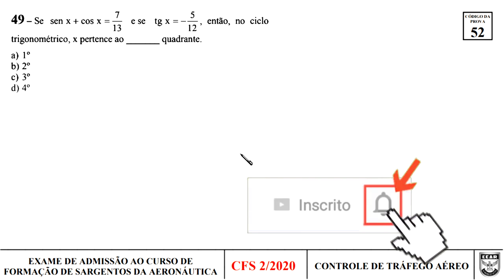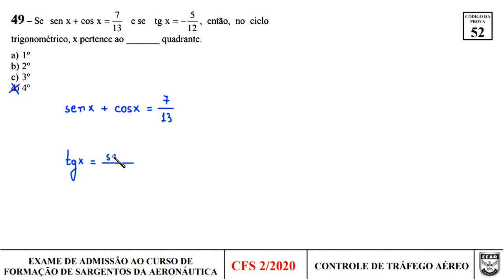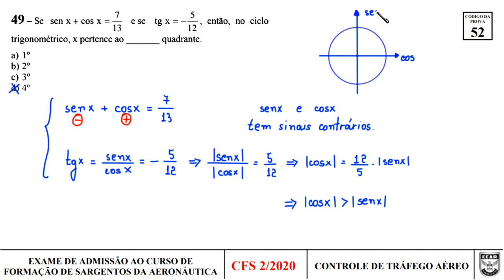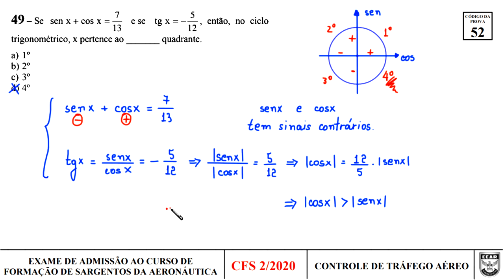TRIGONOMETRIA - EEAR - CFS 2020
EEAR

49 – Se sen(x) + cos(x) =7/13 e se tg(x) = -5/12, então, no ciclo

a) 1º
b) 2º
c) 3º
d) 4º

PROVA: file:///C:/Users/democ/OneDrive/V%C3%8DDEOS%20DO%20CANAL/democlisrocha/EEAR%202020/gab_of_cfs_bct_cod_52.pdf